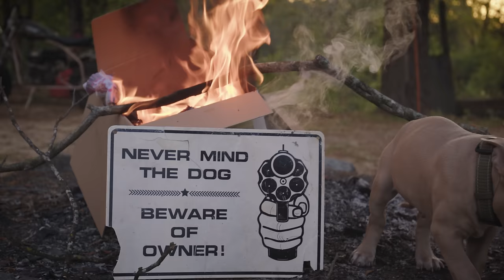BRODNAX - John's Diner [Tom's Diner REMIX]